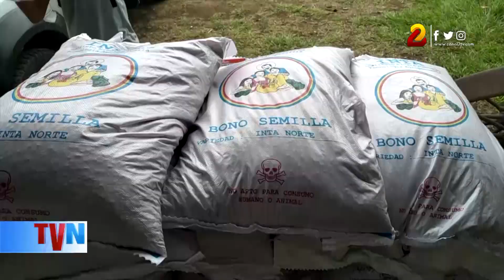Iniciará licitación para construcción del Estadio de Béisbol de León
Este jueves 9 de septiembre se publica el proceso de licitación para la construcción del nuevo Estadio de Béisbol de León, así lo anunció este martes en su alocución diaria la vicepresidenta Rosario Murillo